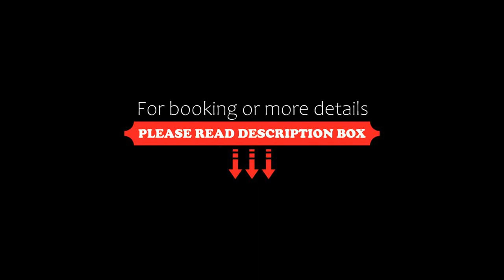Great Danes Country Inn, Swaffham, United Kingdom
About Property:
Located in the charming village of Beachamwell, on the edge of Thetford Forest, the Great Danes Country Inn has a bar, a restaurant and free Wi-Fi.
Some bedrooms at the Great Danes are located in the main building and some are located in the old forge. They all come with an en suite shower and tea/coffee making facilities.
A buffet breakfast is served every morning in the restaurant and guests can request a cooked option at an extra...
Property Type: Hotel
Address: Old Hall Lane, Beachmwell, Swaffham, PE37 8BG, United Kingdom
Searching For
1. Great Danes Country Inn - Swaffham - United Kingdom
2. Great Danes Country Inn - Swaffham - United Kingdom Address
3. Great Danes Country Inn - Swaffham - United Kingdom Rooms
4. Great Danes Country Inn - Swaffham - United Kingdom Amenities
5. Great Danes Country Inn - Swaffham - United Kingdom Offers and Deals
Audio Credit:
Track Title: Reasons To Hope
Artist: Reed Mathis